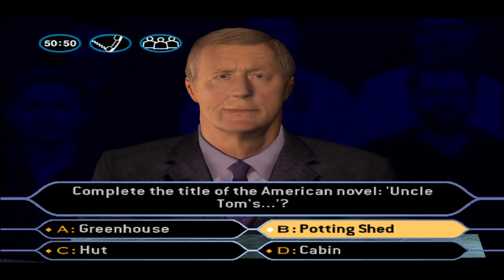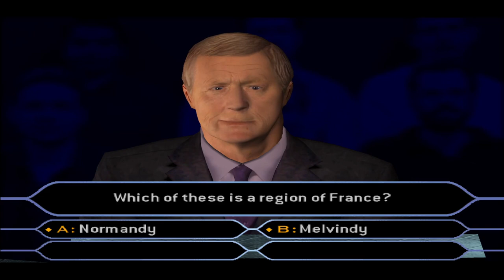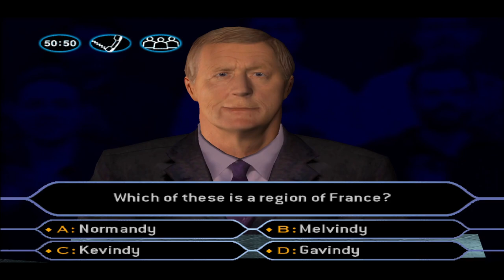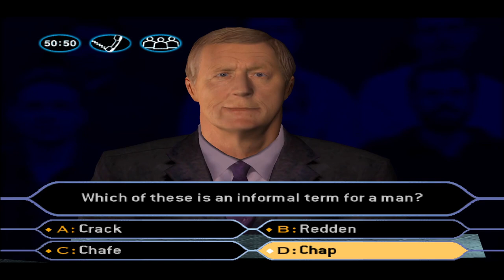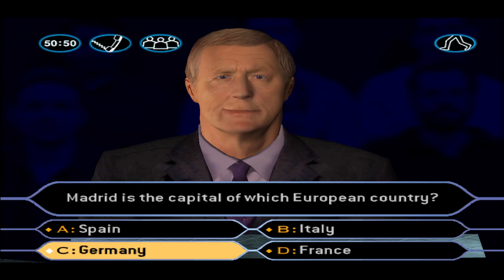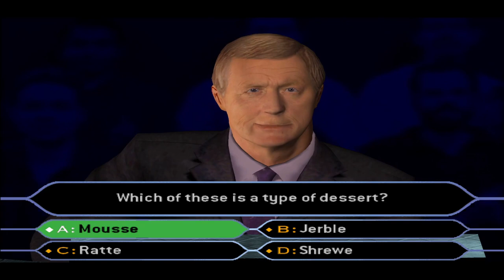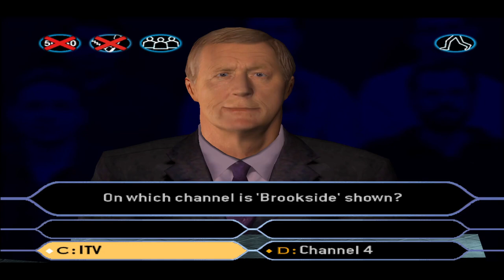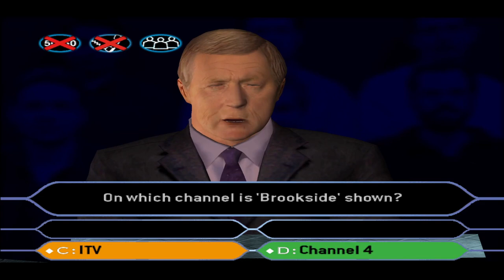Playing OBSCURE ps2 games was PAINFUL...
(RECORDED BEFORE I WAS IN HOSPITAL)